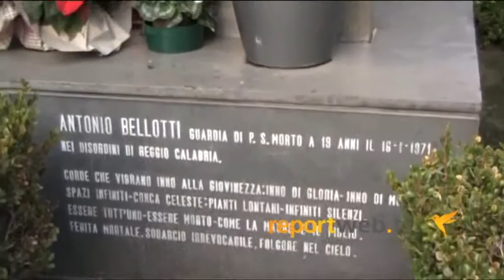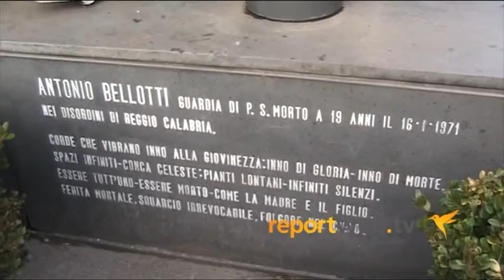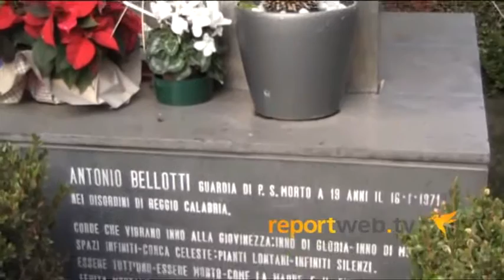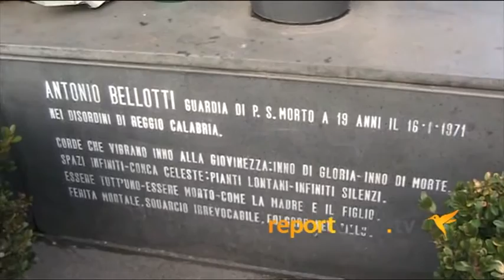Lettere. Andrea Pentangelo ricorda il poliziotto Antonio Bellotti